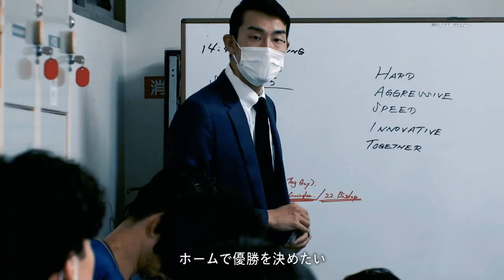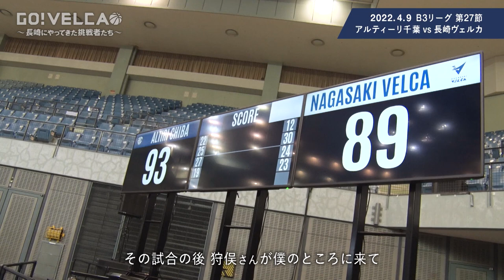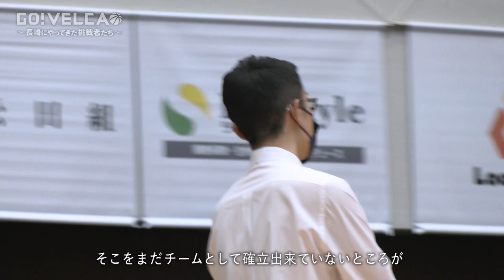#24 GO!VELCA「永遠のライバル 〜アルティーリ千葉戦〜」